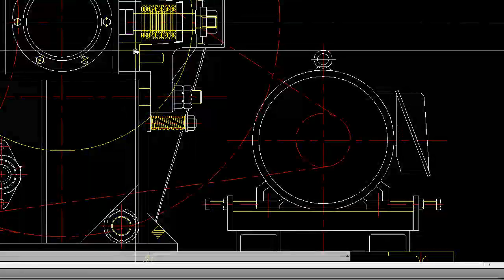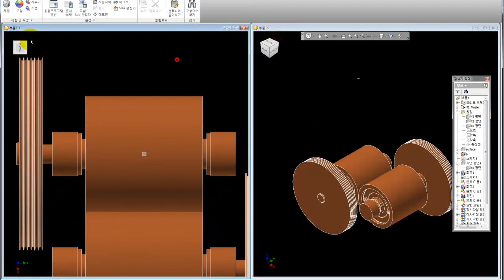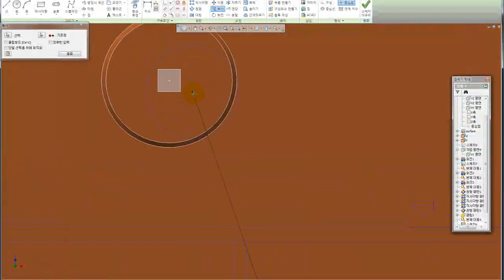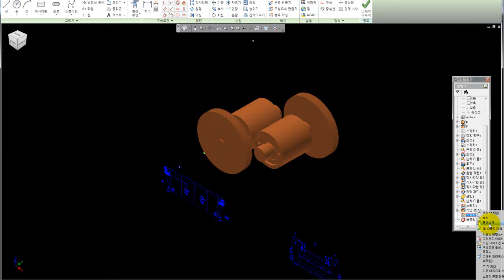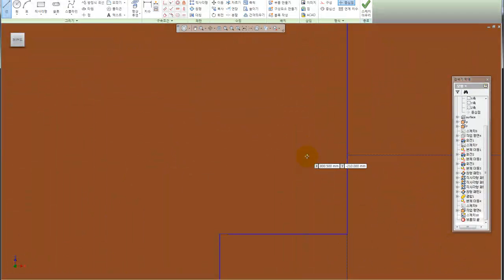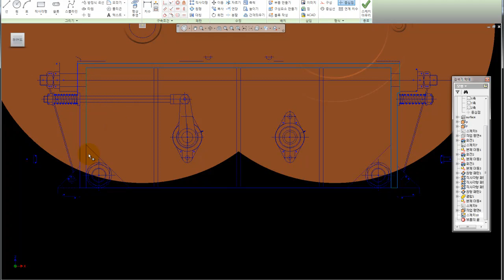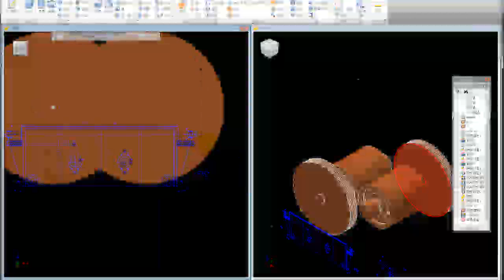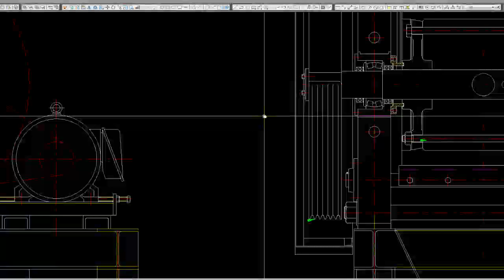제품디자인, 제품디자인프리랜서, 제품디자인업체-가전, 산업, 화력 발전소 3D 디자인, 에니메이션 - Ver 12 Sridicad 2014 3D Modeling 004